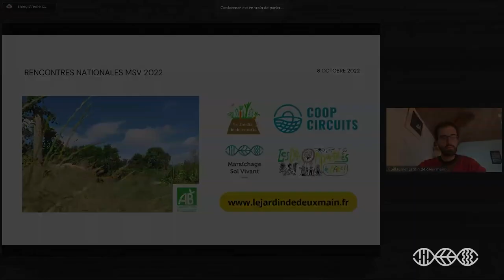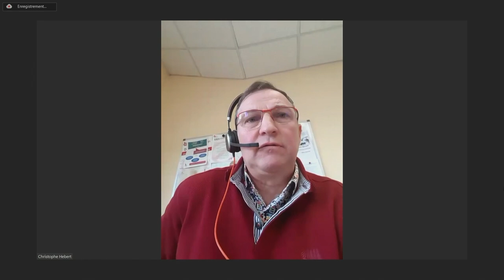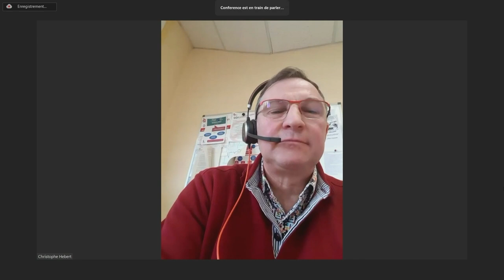Rencontres Nationales 2022 - 2éme journée - AGORES - Christophe Herbert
Deux journées autour du maraîchage sol vivant ont été organisées le 7 et 8 Novembre 2022. Christophe Herbert, nous parle d'AGORES, l’association nationale des directeurs de la restauration collective.

Prochaines rencontres Nationales le 4 et 5 Novembre 2023 !
Inscrivez vous ici (prix libre, les inscriptions permettent de nous faciliter la logistique)

Pour encore plus de vidéo MSV, n'hésitez pas a participer aux financement des futurs portraits de ferme